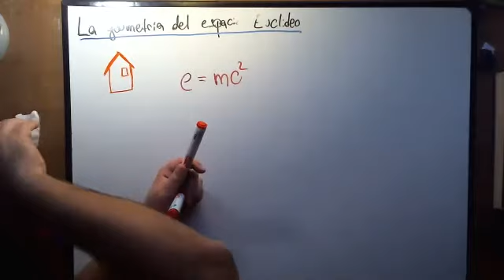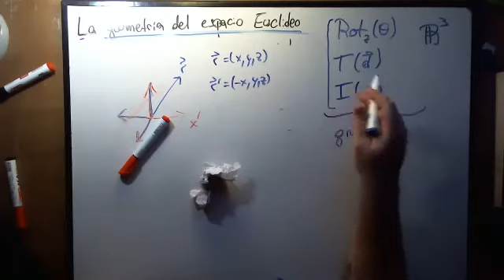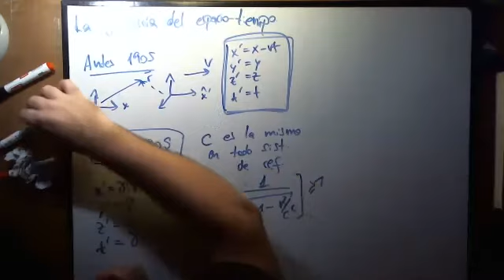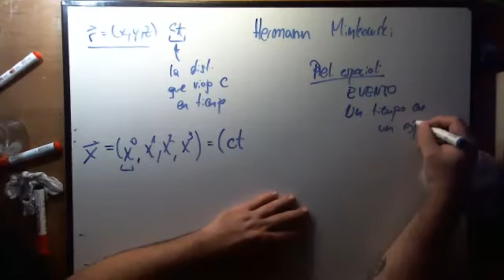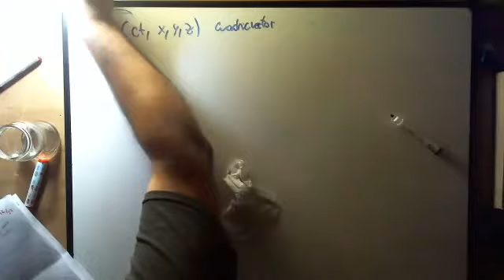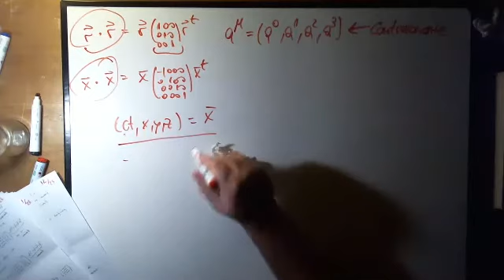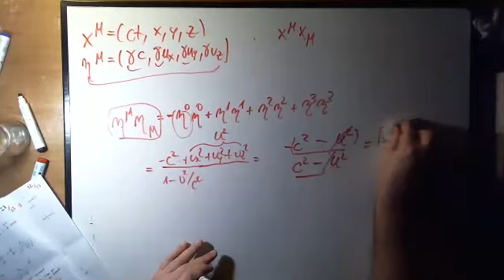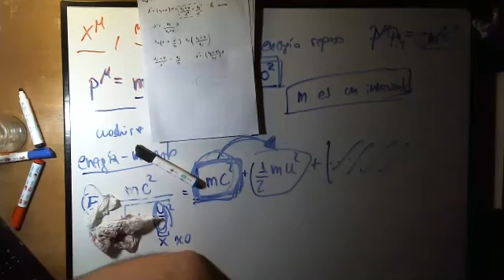Física 1B. Clase 21-07-20. Profesor: Enzo Tagliazucchi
00:00 El grupo de transformaciones del espacio Euclídeo
18:10 Escalares e invariantes del espacio Euclídeo.
30:00 Repaso de las transformaciones de Lorentz
48:30 Cuadrivector tiempo-espacio. Espacio de Minkowski
1:12:10 Invariantes en el espacio de Minwoski.
1:21:37 Cuadrivectores covariantes y contravariantes
1:31:54 Cuadrivector velocidad
1:47:10 Cuadrivector energía-momento. Energía relativista.